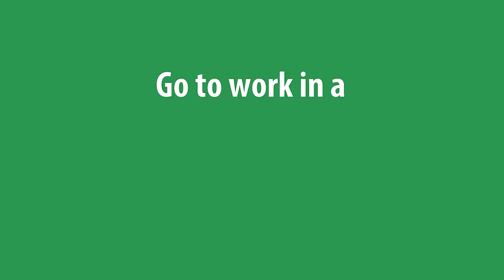Allied Health for Work Ready Kentucky Scholarship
Here is some information for Allied Health programs offered under the Work Ready Scholarship that offers free tuition.